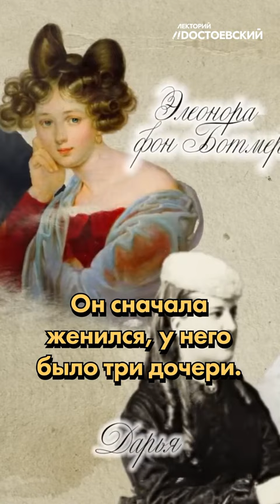Поэт Тютчев - ловелас и сердцеед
Полную версию ролика можно найти на нашем канале!